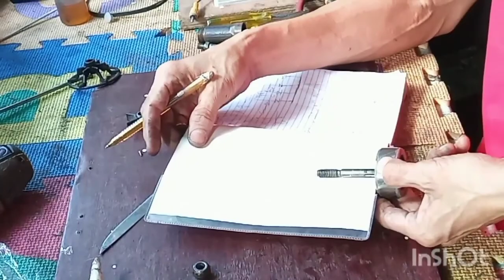URBAN ELECTRICFAN MAGANIT NA SHAFTING MALUWAG NA BUSHING PANO I REPAIR MORE TECHNIQUE